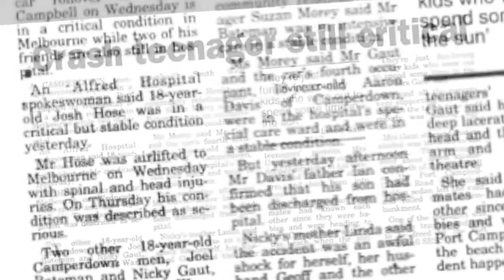Josh's story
Josh tells of his life living with a spinal cord injury.